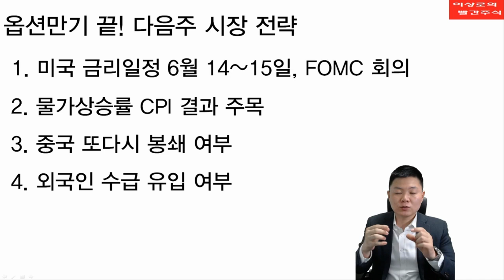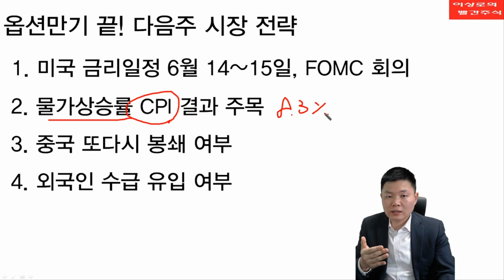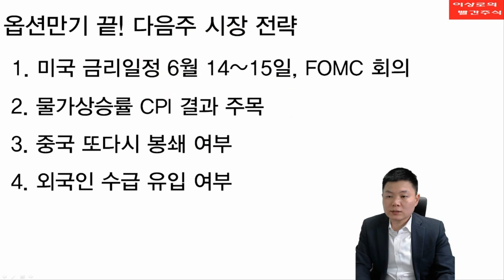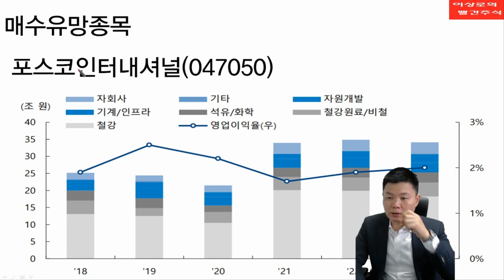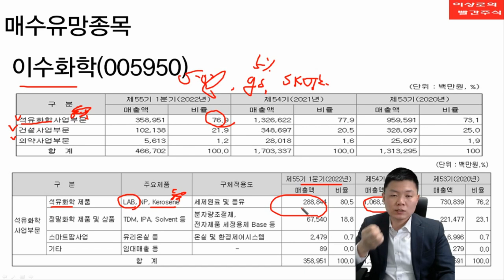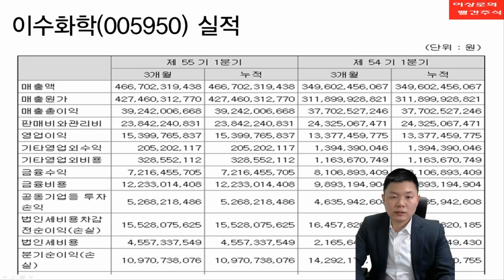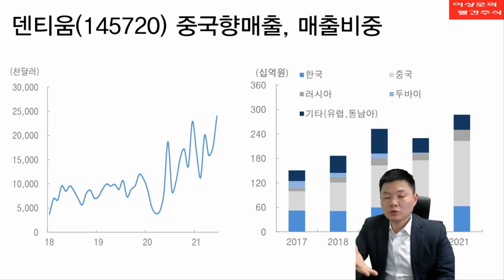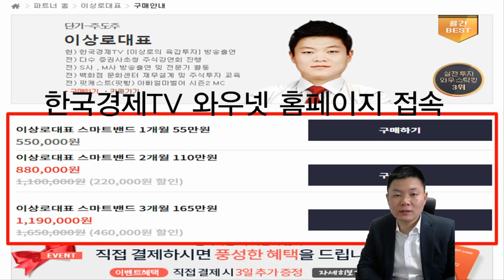옵션만기 끝! 6월 숨겨진 키워드는 실적! 2분기 미리 매수해야 할 기업, 실적시즌 미리 준비합시다.